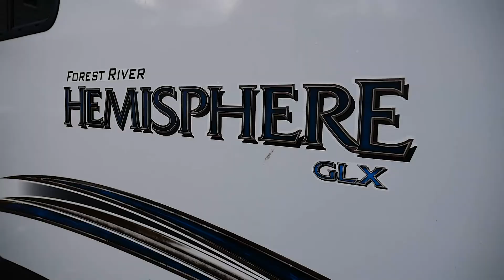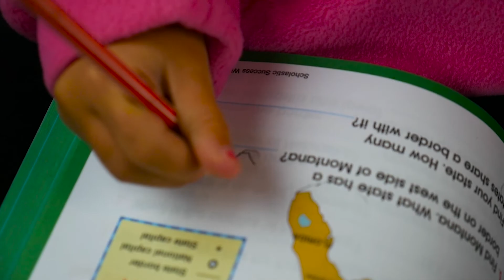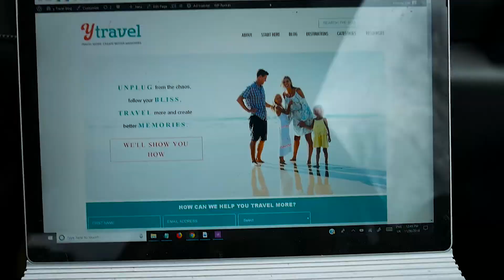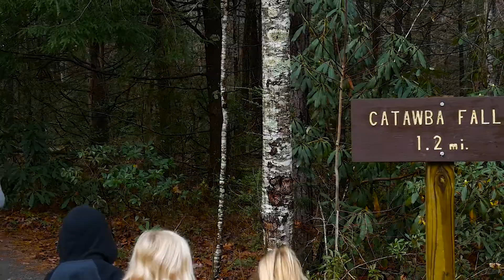Week 1 RV Road Trip: We arrive in Asheville for hikes, rock climbing and beer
Our first week on the road with our travel trailer saw us in Asheville with friends, visiting breweries, rock climbing and hiking the Catawba Falls. Oh, and we had snow!